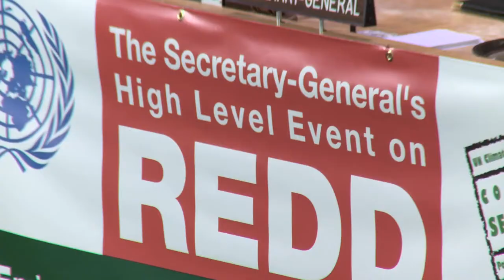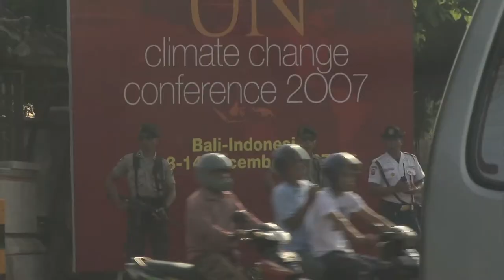Coalition for Rainforest Nations Advances REDD+ Into the International Dialogue on Climate Change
The Coalition for Rainforest Nations (CfRN) is an intergovernmental organization established by forested tropical counties to collaboratively reconcile forest stewardship with economic development. The Rainforest Coalition aims to bring together both developing and industrialized nations for the purpose of creating community-driven, environmentally sustainable economic growth.

The primary strategy of the Coalition is to bring about the reform of international frameworks, both legal and economic, to correct market failures that result in unsustainable outcomes, and to create economic incentives for the preservation of areas of high biodiversity and endemism worldwide. The Coalition supports the Forests Now Declaration calling for changes in the Kyoto Protocol and other international carbon markets to include land use and forestry.

The Coalition has been instrumental in the establishment of the World Bank's Forest Carbon Partnership Facility and the United Nations' UN-REDD program. Further, based upon these efforts by the Coalition, various industrialized countries (including Norway, the UK, Germany, France, Japan, Australia, Finland, and others) have currently pledged around US$3.0 billion for capacity building and incentives to reduce rates of deforestation in participating developing countries.